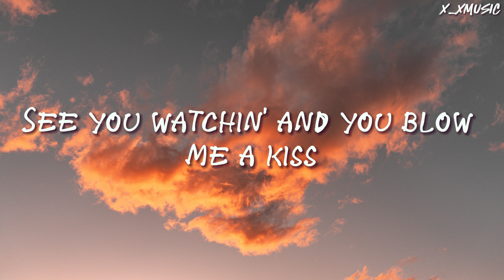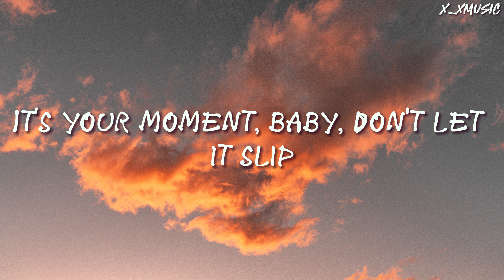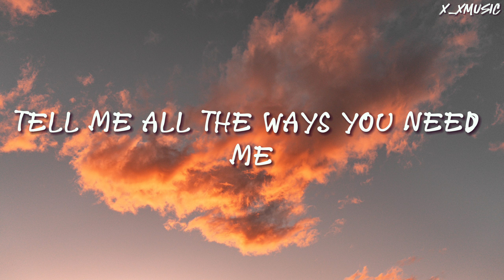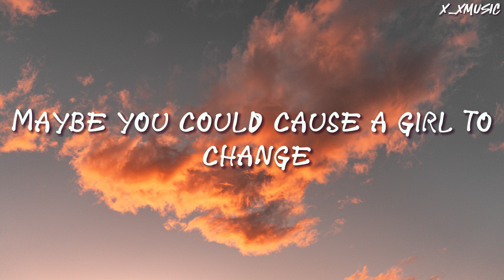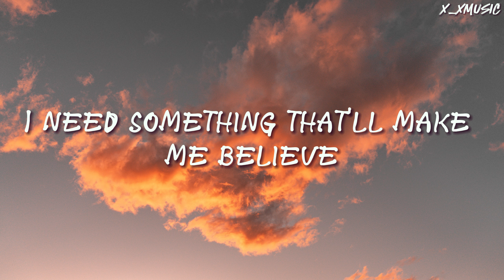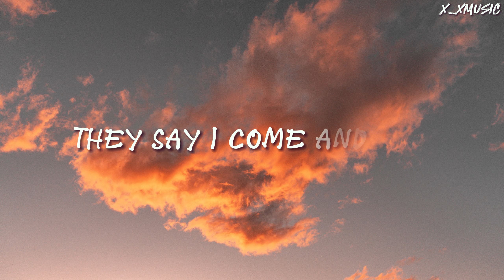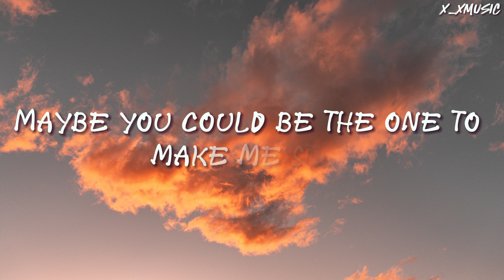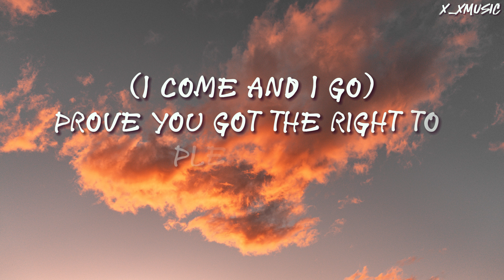Dua Lipa - Houdini (Lyrics)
Dua Lipa - Houdini (Lyrics Video)

X_MusicLyrics_X product all English r&b songs lyrics
or you can just call me X_XMUSIC
Keep sharing it to your friends who love to sing alone with the Lyrics

Lyrics:

Okay
Mm, ah

If you're good enough, you'll find the way

But do you practise everythin' that you preach? (Ah-ah)

Oh-oh
Ooh

Catch me or I go Houdini (Hahaha)